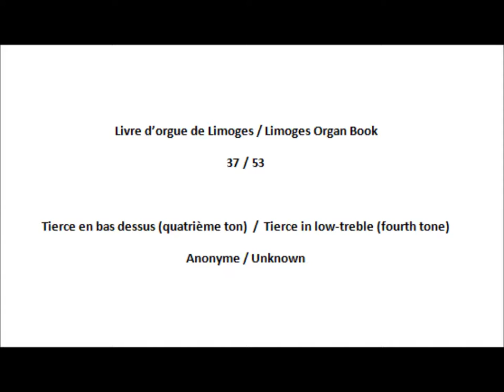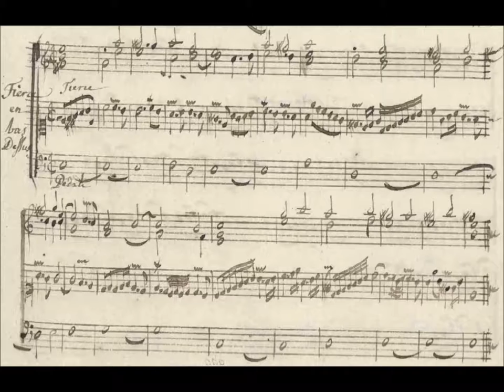Livre d'Orgue de Limoges - Tierce en bas-dessus (37 / 53)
Ce morceau reste à ce jour anonyme.

Déchiffrage et Enregistrement le 02/03/2017 sur orgue numérique du conservatoire de Valenciennes